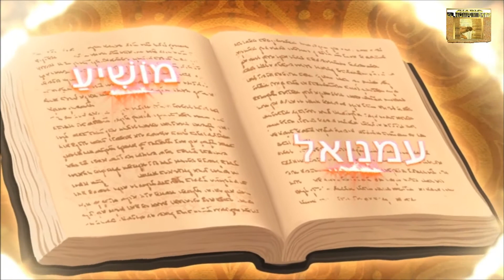Un Día Nuevo - La Visión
Cada amanecer nos permite la ocasión para cambiar en nosotros lo que no está bien ante Dios, creyendo que él guiará nuestros pasos para santificarnos cada día más, y moldearnos conforme a la imagen de su Hijo Jesús (Rom 8:29).